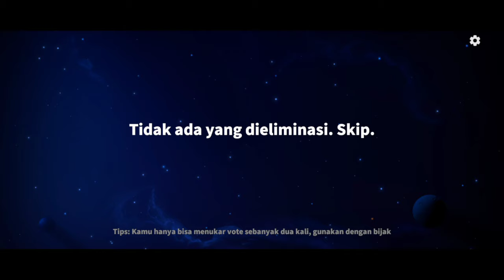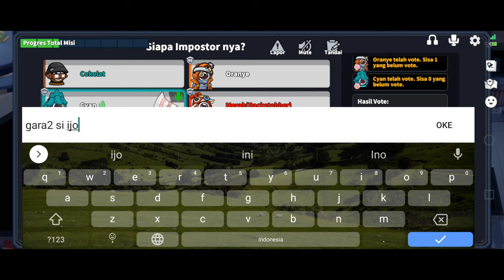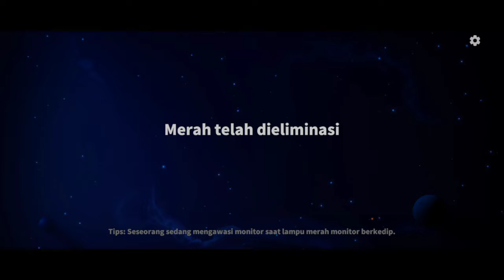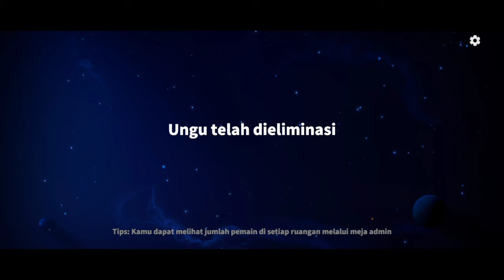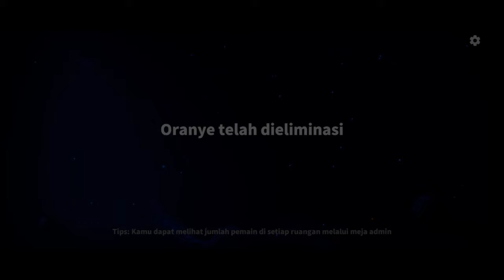SWAPPER MENYELAMATKAN SC DARI KEKALAHAN !!!??? Super Sus